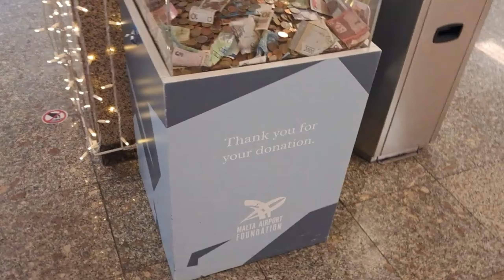Malta to Belgium 🇧🇪 ✈️//Malta//Belgium//chahal vlogs